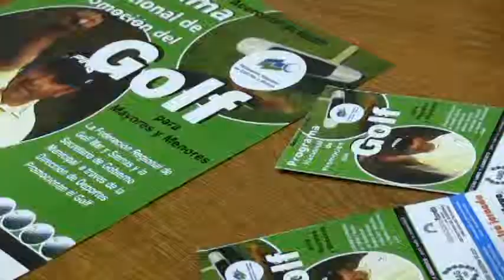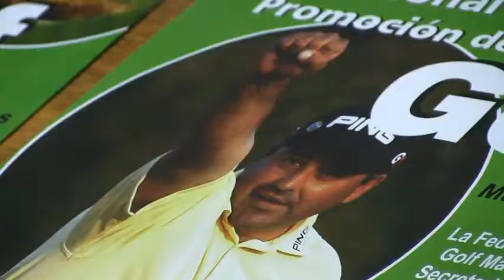ACERCATE AL GOLF-CONFERENCIA DE PRENSA-TANDIL